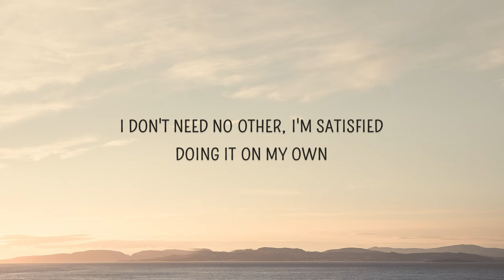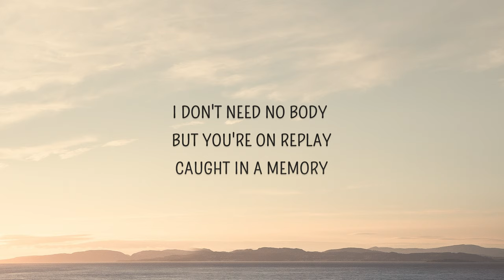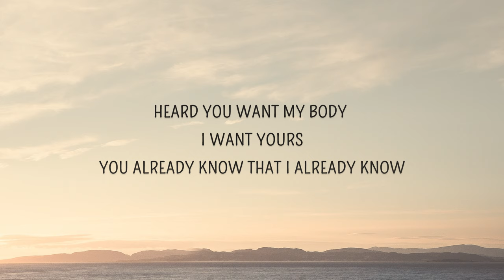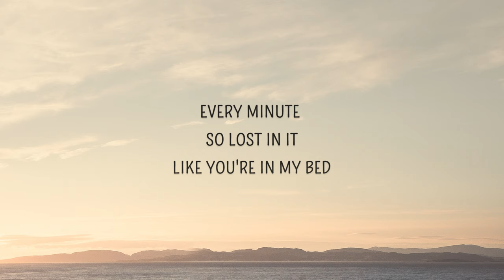Clean Bandit - Tick Tock (Lyrics) feat. Mabel & 24kGoldn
Tick Tock Lyrics
[Intro: Mabel]

[Verse 1: Mabel]
Only takes one other to change your vibe
I don't need no body, but you're on replay
Caught in a memory
Giving me what I need

[Chorus: Mabel]
24/7, got you on my mind
24/7, got you on my mind
[Post-Chorus: Mabel]
Na na, na na na
Tick tock

Hey!
24/7 I got a place with your name on it
Just in case you decide you're coming out, mmh
No time to think it, too busy dancing and drinking
Know you been meaning to get up out of your housе, mmh

[Chorus: Mabel & (24kGoldn)]
24/7, got you on my mind
Tick tock, tick tock, tick
24/7, got you on my mind

[Bridge: Mabel & 24kGoldn]
Tick tock, mhm
Tick tock, tick tock, mhm

[Chorus: Mabel]
24/7, got you on my mind
Think about you all the time
My body wants you night and day (Day)
But my head is screaming, "Go away" (Away, go away now)
24/7, got you on my mind (Mind, yeah)
I'm losing all control of me, yeah

[Post-Chorus: Mabel]
Tick tock
Na na, na na na na na
Tick tock
Tick tock
(You got me losing all control of me)